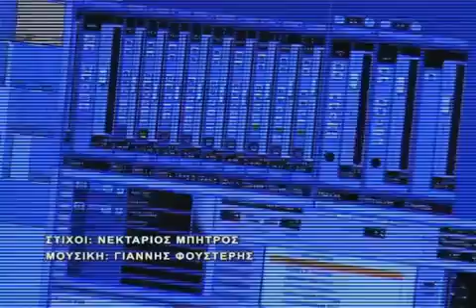Stavros Fotiadis -- Na Girisis Ksana [[ Official Video ]] HQ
Stavros   Fotiadis    --       Na     Girisis    Ksana